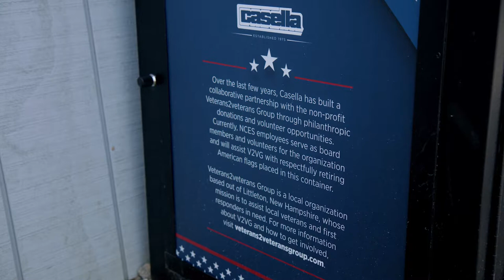Bruce Grover - NCES Landfill Operations Manager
More than 1 in 20 Casella employees has military experience and we're proud to be an employer of choice for many veterans throughout our service areas. Bruce Grover is one example of a veteran who has seen success in transferring the skills learned in service to our country over to servicing our customers.